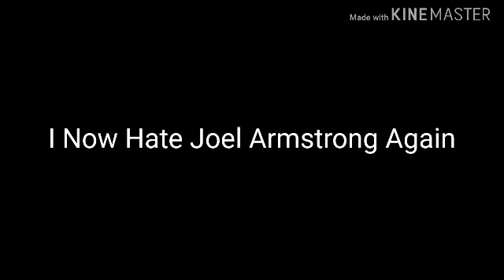Opinion Changed (Read Description)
Reason Why I Now Hate Joel Armstrong Again
1. According To N64Addict, He Showed His Naked On GoAnimate Video With Hannah And Sapphire